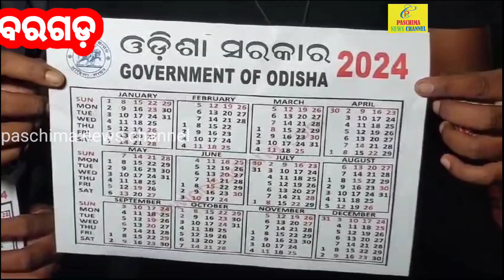ସରକାରୀ କେଲେଣ୍ଡର ପୋଡ଼ିଲା କୋସଲ ll Sarakari Celebdar Podila Kosal